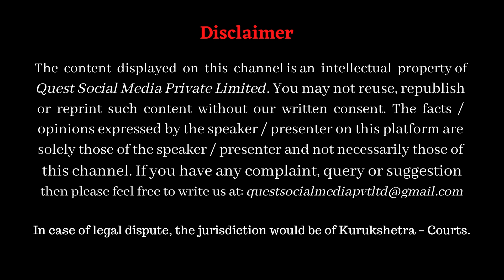गाय और भैंस का दूध _ How to choose milk between Cow / Buffalo _ Acharya Basant